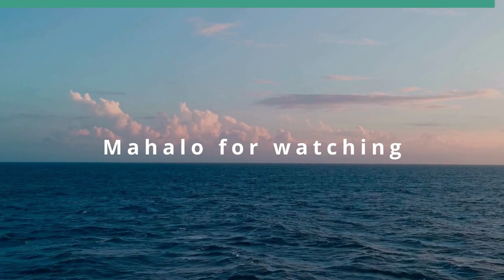Employment Law Updates for Associations (Condo Insider)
Are You in Compliance as an Employer.  The host for this show is Na Lan.  The guest is Veronica 'Nica' Nordyke.

Veronica 'Nica' Nordyke, Esq., Client Training & Development Manager of ProService Hawaii, joins host Na Lan, Esq. to provide 2024 labor and employment law updates impacting condominium associations as employers.

Underwriters:
Michael Sklarz
The Cooke Foundation
Hawaii Energy
Hawaii Energy Policy Forum
Hawaiian Electric
Galen Ho of Immersive Worlds
Kamehameha Schools